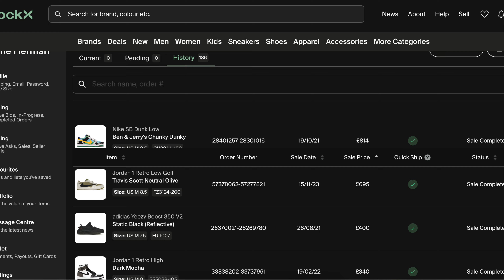The Hard Truth About Starting A Sneaker Collection 2024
Are you thinking about starting a sneaker collection? Before you dive in, watch this video to learn the 10 essential things I wish I knew before I began my sneaker journey. Discover the hidden costs, the importance of authenticity, and how to care for your kicks. Whether you're a seasoned collector or just starting out, this video will provide valuable insights

My Sneaker Essentials